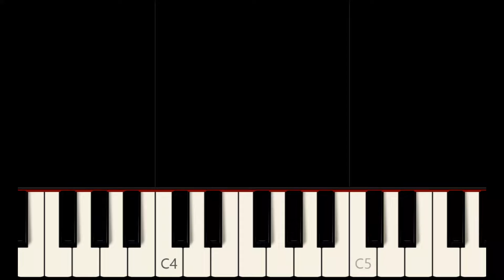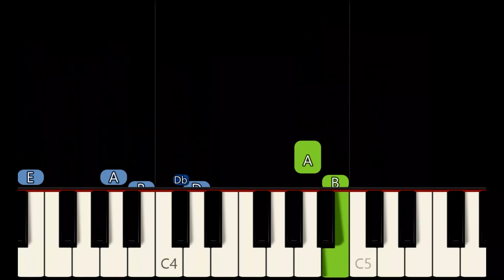I'M IN A HURRY [ HD ] - ALABAMA | EASY PIANO